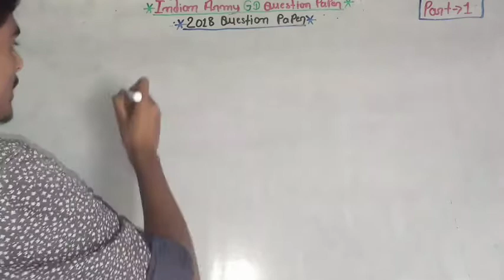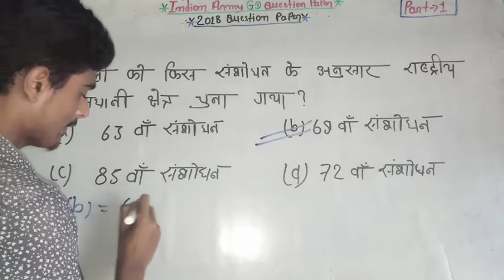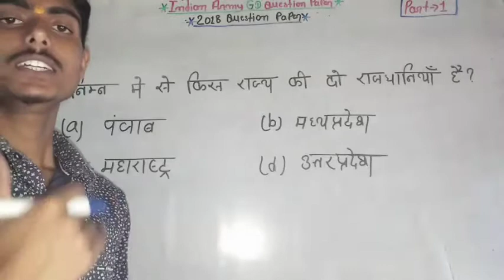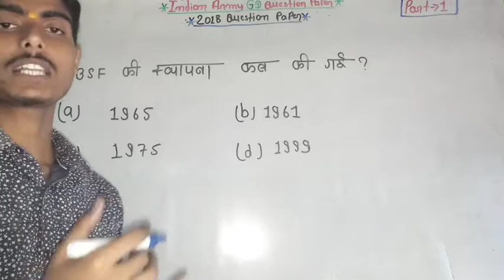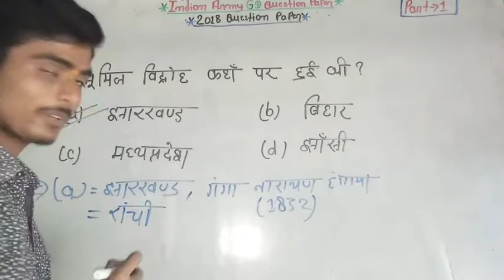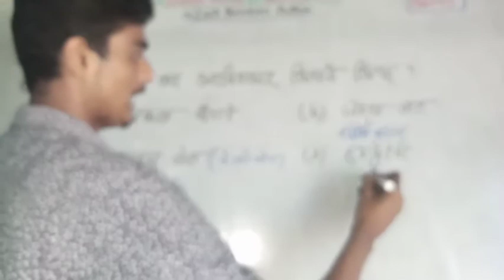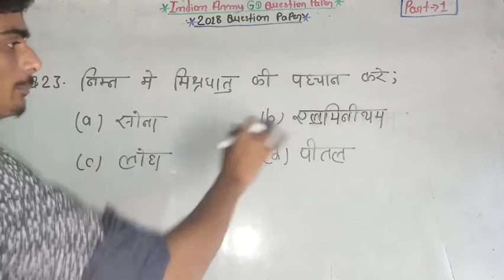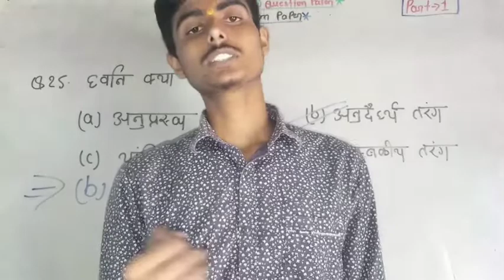Indian Army GD (General Duety) 2018 Question Paper|| PART-1 || Fully Solved